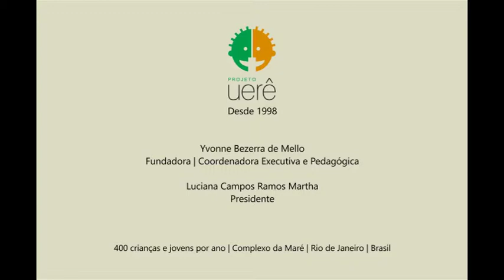UM POUQUINHO DA NOSSA VIDA UERÊ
Um pouquinho da rotina da ONG PROJETO UERÊ e depoimentos do ex-aluno Raniel Pedro da Silva e de Claudio Lucas Araújo Cardoso, alunos queridos.